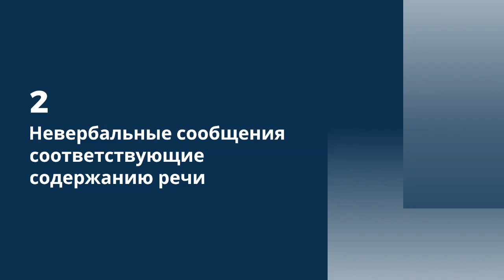"ТЕХНИКА РЕЧИ" | базовый мини-курс от профессиональной актрисы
Можно быть прекрасным экспертом, но при этом иметь абсолютно не развитые коммуникационные и ораторские навыки. Раскрасьте свою речь, чтобы улучшить её восприятие и понимание!

Дистанционное обучение подразумевает блоки монологической речи, умение общаться с участниками обучения через объектив и чат вместо лиц и глаз. Вот небольшой список необходимых навыков коммуникации:

1. Владение грамотной, четкой, логичной и эмоциональной речью;
2. Невербальные сообщения, соответствующие содержанию речи;
3. Поддержание визуального контакта;
4. Умение быстро налаживать контакт с участниками дистанционного обучения, обращение к ним по именам;
5.  Уместное использование юмора;
6. Использование навыков активного слушания:
  - уточнения,
  - вопросы,
  - пересказ,
  - проговаривание подтекста.

Хотите улучшить свои профессиональные компетенции? То есть, способность успешно действовать на основе практического опыта, умения и знаний при решении профессиональных задач.

Получите для работы практические базовые приемы и навыки, чтобы их быстро освоить и сразу же начать применять